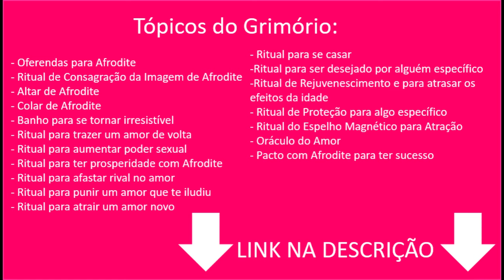Conselho Semanal do Baralho Cigano para TODOS OS SIGNOS - 29/07 a 04/08 - Por Pedro Baldansa